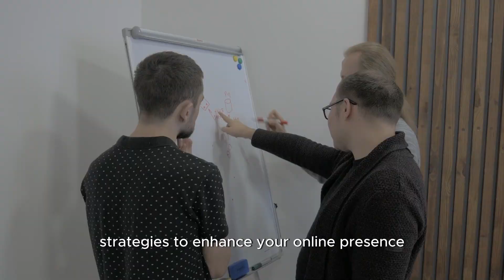SEO Experts & Services - Google Rank With Raccoon Eyes